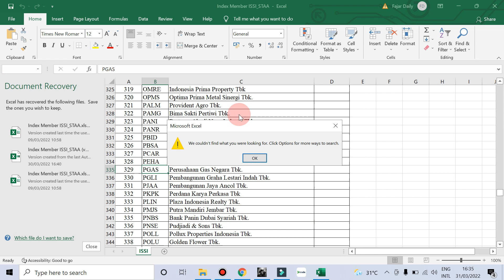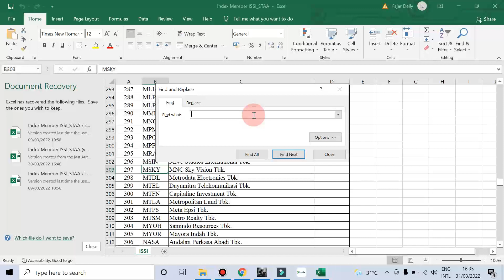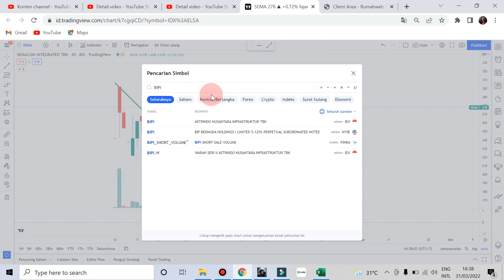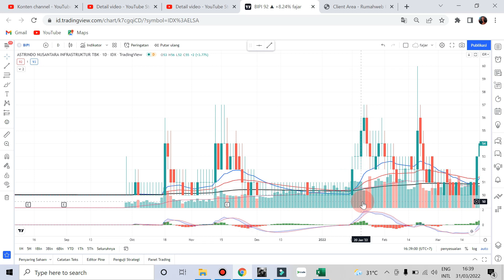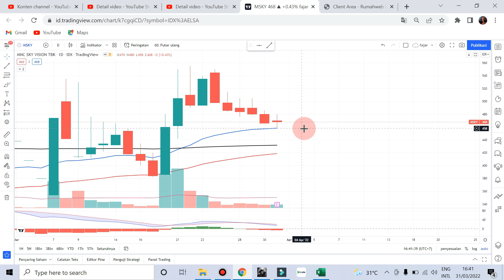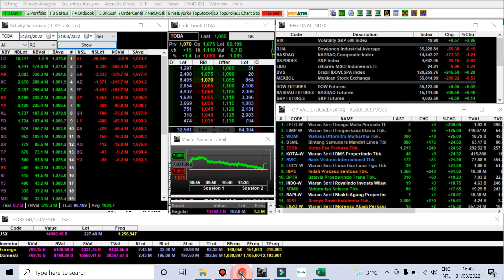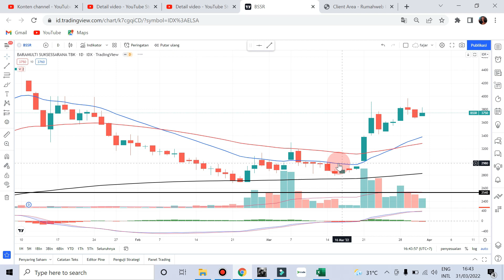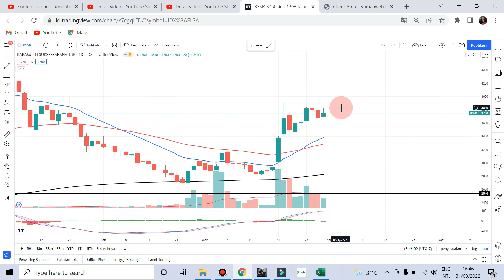🆕 PART 2 Sinyal Jumat 1 April Rekomendasi saham scalping trading SEMA BIPI MSKY TOBA BSSR - Analisa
🆕 PART 2 Sinyal Jumat 2 April Rekomendasi saham scalping trading SEMA BIPI MSKY TOBA BSSR - Analisa